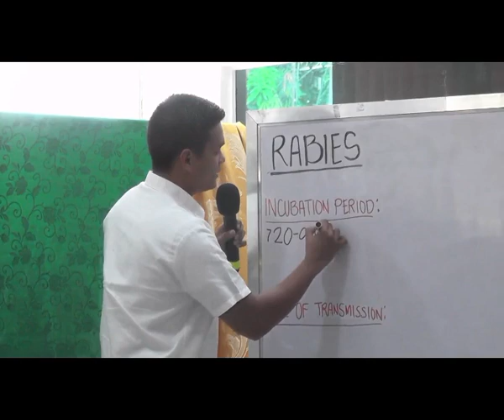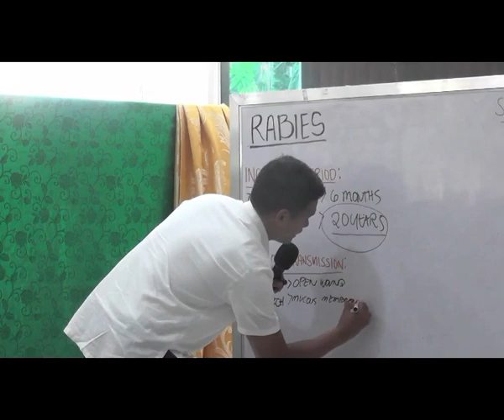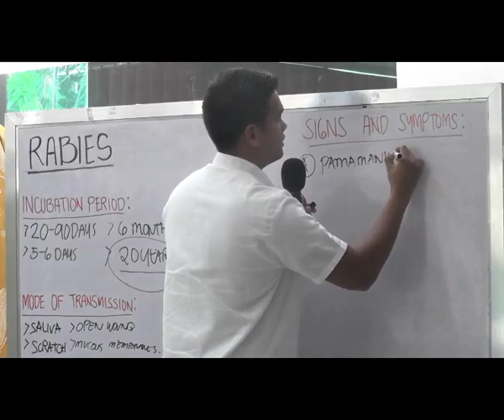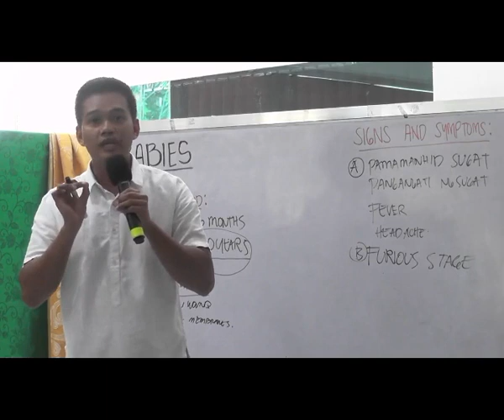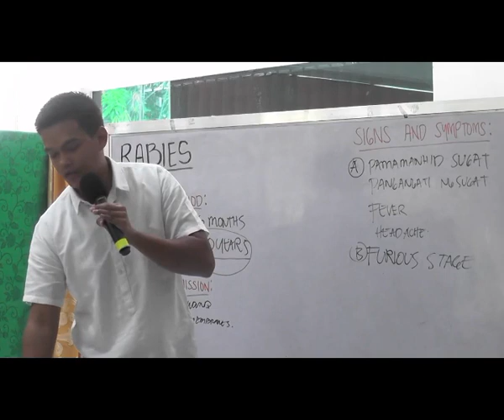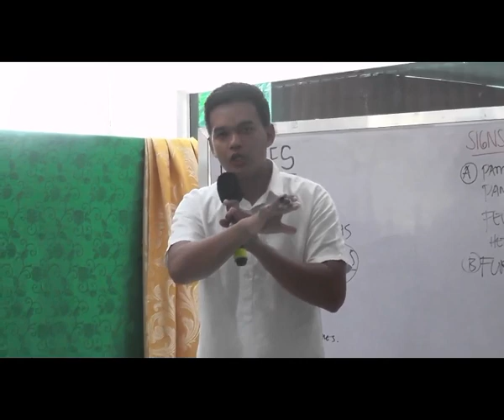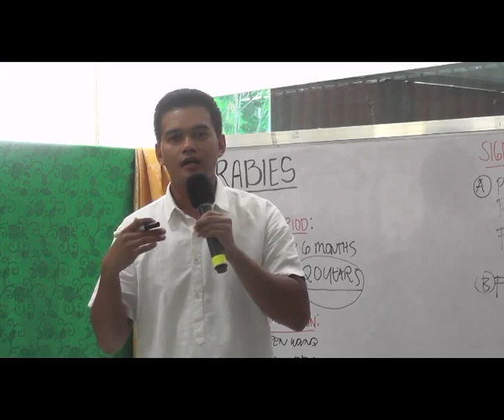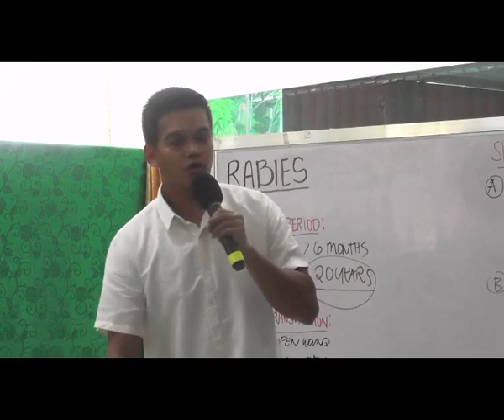THE BAPTIST LUNCH EPISODE 45 - PTR GIL M LAURENA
THE BAPTIST LUNCH
Episode 45
June 9, 2020 / Tuesday

Ptr. Gil Laurena with Sir Conrad Tungol /
Testimony of Joshua Jeremiah Dolor